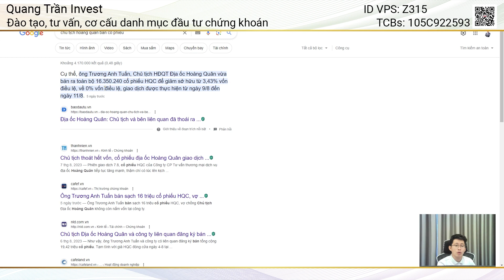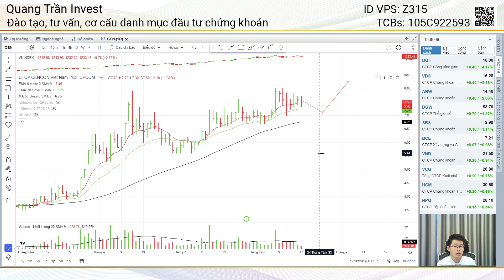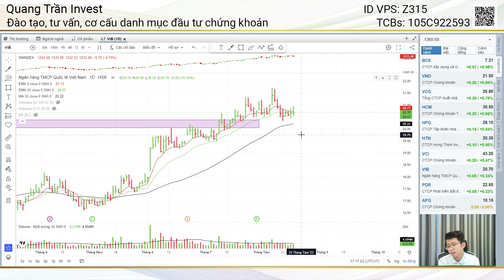Chứng khoán hôm nay | Nhận định thị trường: Bulltrap trong phiên đáo hạn, Kịch bản nào cho index?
🔸Nhận định thị trường ngày mai 18/08/2023
🔸Nhận định thị trường: Bulltrap trong phiên đáo hạn, Kịch bản nào cho index?
🔸Phân tích cổ phiếu, toàn bộ nhóm ngành: nhóm Ngân hàng, Chứng khoán, Bất động sản, Thép, Phân bón, Hóa chất, Bán lẻ…
🔸 Phân tích các cổ phiếu tiềm năng, sắp mở ra cơ hội đầu tư!

 ● Số tài khoản: 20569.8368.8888 (MB Bank)
 ● Chủ tài khoản: Trần Hồng Quang
 ● Nội dung: Họ tên_SĐT_Donate